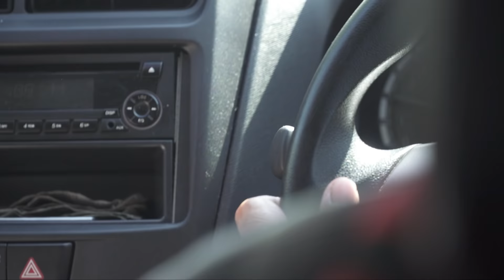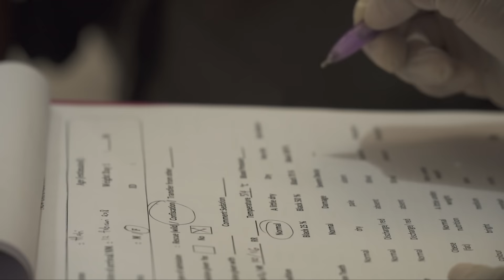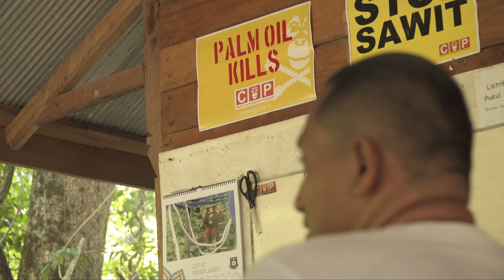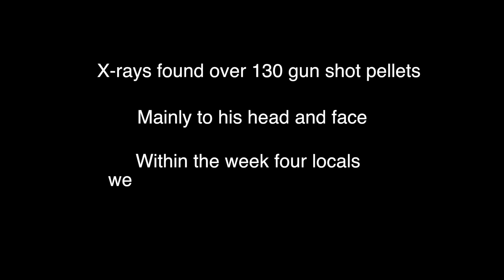PROJECT PONGO (As seen on BBC)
*WARNING SOME SCENES MAY BE UPSETTING*

PROJECT PONGO - THE FILM

Facing EXTINCTION. what does that mean for the iconic orangutan?

Project pongo is a film that explores the stories and ecosystems of the worlds third largest island and how it relates to us back home. Following a seasoned wildlife vet through the shrinking jungles and palm oil plantations of Borneo, discover the orangutan in a way that has never been seen before.

Please help us tell our story by SHARING and LIKING as much as possible... Thank you.

With special thanks to the Borneo Orangutan Survival Foundation and the Centre for Orangutan Protection

Shot on an Fs5, dji spark and iPhone